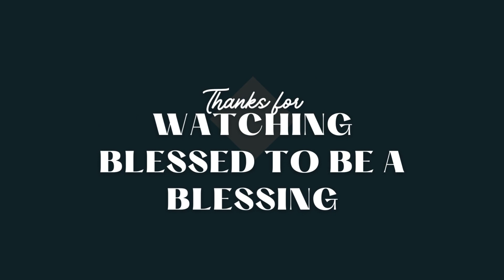Ruth 4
Here's a free Bible app